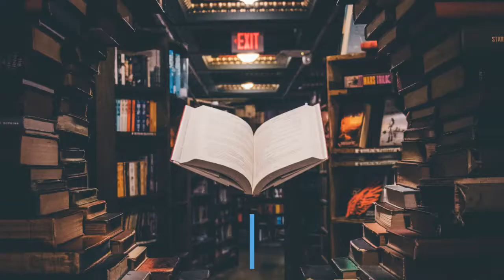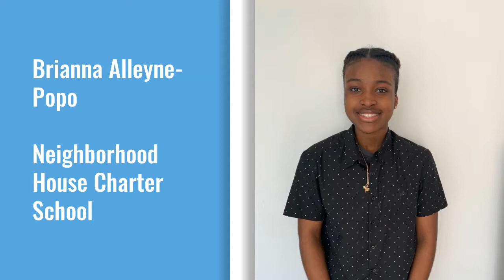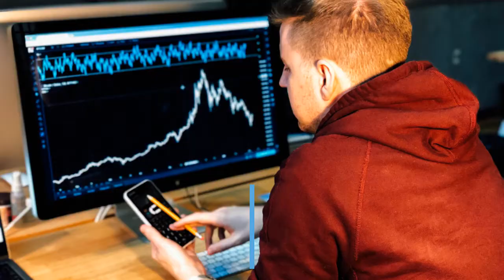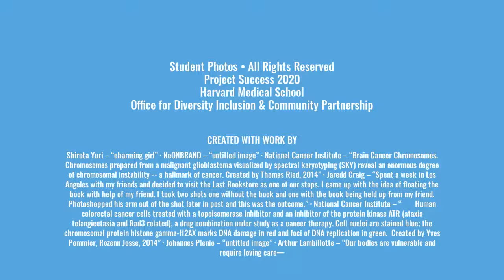Project Success Class of 2020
A program for Boston and Cambridge high school students only, currently in grade 11 and 12, particularly students from groups underrepresented in medicine and/or disadvantaged students, to participate in paid, mentored, summer research internships at Harvard Medical School and its affiliated institutions. The Project Success is partially supported by the Red Sox Foundation.

Virtual Program: July 6 - 31, 2020

Office for Diversity Inclusion and Community Partnership
Harvard Medical School
Boston, MA